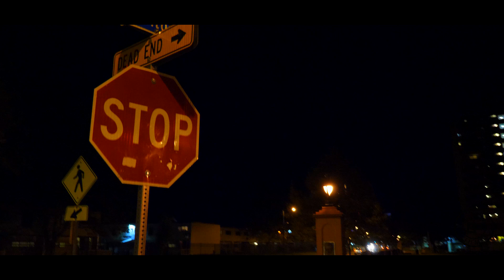(730) HUMBLE NUNNY- WE BALL REMIX -DIR EMBAGZ (GH5 Music Movieee)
Press play and and enjoy music that has a real meaning!
Ig Epfilmz
Ig HumbleNunny
Rip Shaadii "gone never forgotten"